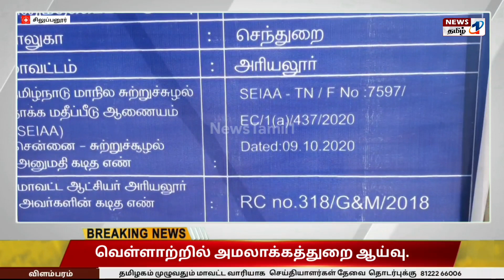அரியலூர் : தளவாய் அருகே சிலுப்பனூர் வெள்ளாற்றில் அமலாக்கத்துறையினர் ஆய்வு. மணல் முறைகேடு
மணல் கொள்ளையில் இடப்பட்டுள்ளனரா என்பது குறித்து பல்வேறு மணல் குவாரிகளில் Ed ரைடு அரியலூர் மாவட்டம் தளவாய் அருகே சிலுப்பனூர் வெள்ளாற்றில் அமலாக்கத்துறையினர் ஆய்வு செய்துவருகின்றனர்.
இதில் 5 கார்களில் 20 பேர் கொண்ட குழு ஆய்வு செய்து வருகின்றனர்.